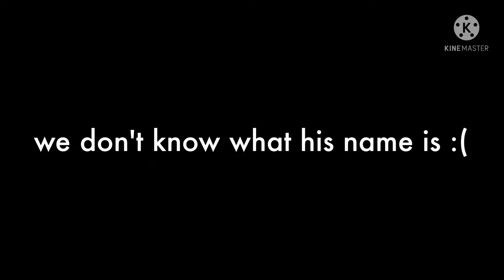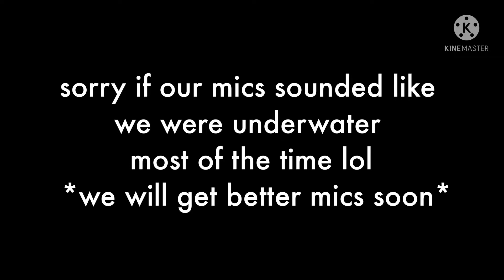2 dudes goes to an elevator filled with memes (Roblox Meme Elevator)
Stream my new album 'ACT TWO: Recover' on different music platforms now!